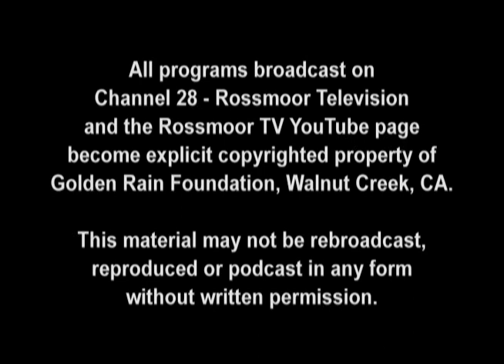GRF Board Meeting from August 29, 2019